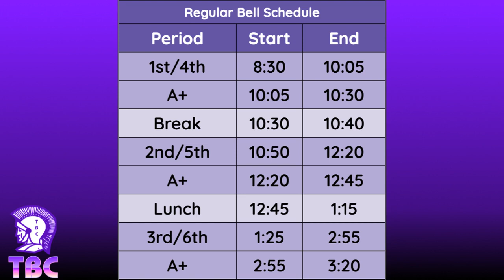Thursday, 9/29, TBC Daily Announcement